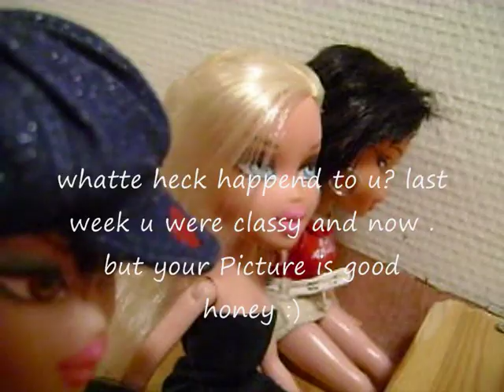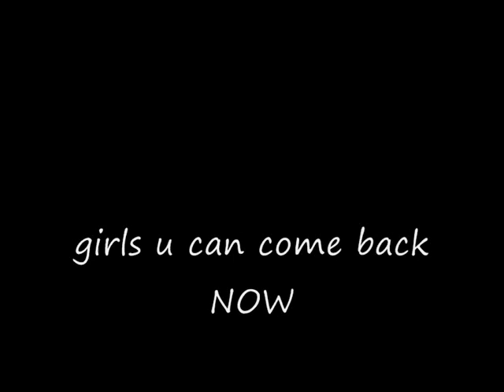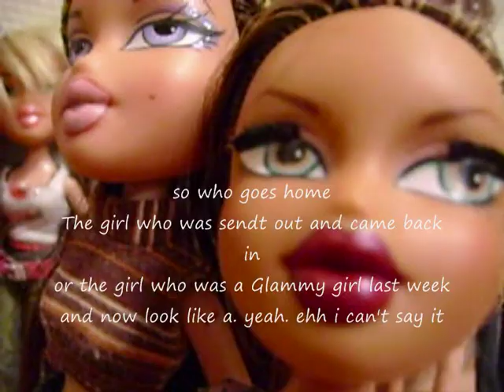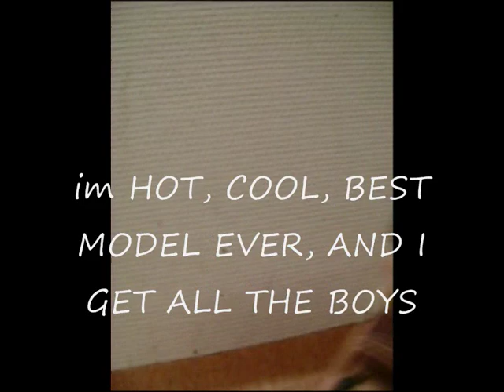Bratz Nex Top Model2 Episode 4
episode 4 is finally here :D